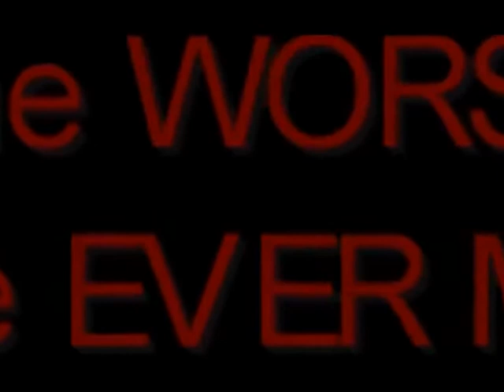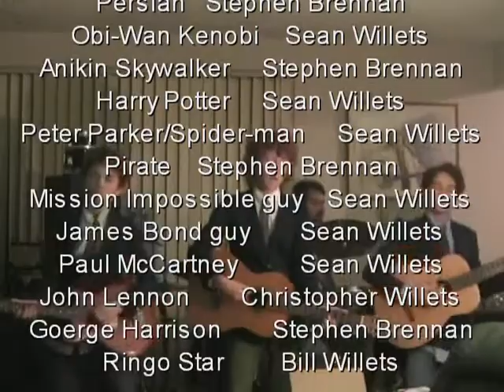The WORST Movie EVER MADE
Yes, it is finally out. Making this movie has been such a pain in the @$$. And now, I'm finally free! YAY! Done! Gone! Forever... oh, wait a minute... I'm doing a sequel... DAMMIT!  Well, hopefully, the next movie won't such a pain in the making. And I also hope that you will enjoy this movie as much as I do. Please, enjoy! :D